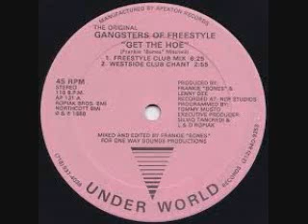Freestyle Happy Fathers Day mix 2020 BY DJ Tony Torres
Thank you for listening Happy Fathers Day to all the Fathers out there ... Like and subscribe for everyday freestyle mixes plus house club dance disco doo wop old school and more...